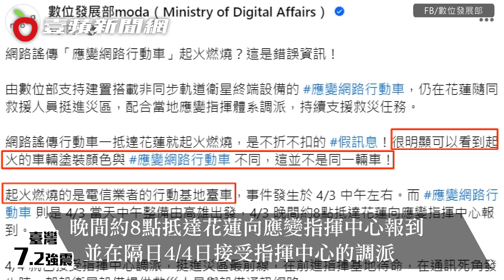【闢謠專區】地震發生後的錯假訊息 黑熊學院第一時間籲主動查證、不搶快轉傳未證實消息｜壹蘋新聞網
闢謠專區|地震發生後的錯假訊息 黑熊學院第一時間籲主動查證、不搶快轉傳未證實消息

NCC申訴案件受理方式

0403花蓮震災，衛福部核准之民眾捐款帳戶及方式
一、 匯款
戶名：財團法人賑災基金會
銀行名稱：土地銀行長春分行（005）
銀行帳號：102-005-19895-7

二、線上捐款平台，於4月4日晚間7時開放，皆免相關手續費，捐款全額用於本次賑助事宜
(一) 集資平台 ，可選用線上信用卡捐款或取得超商付款等多元支付管道。
(二) LinePay：進入LINE Pay 主頁後選擇「愛心捐款」平台，即可點選「0403花蓮震災募款專案」進行捐款，用戶可選擇以綁定之銀行信用卡、簽帳金融卡進行捐款。

三、若海外人士有捐款意願，外匯相關資訊如下：
(一) SWIFT CODE：「LBOTTWTP102」。
(二) NAME：「Taiwan Foundation for Disaster Relief」
(三) BANK NAME：「LAND BANK OF TAIWAN CHANGCHUEN BRANCH」。
(四) ADDRESS：「NO.156 CHANGCHUEN、ROAD.TAIPEI 104 TAIWAN」。